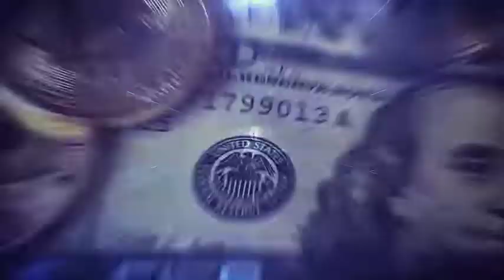Digital Presentation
Hello friend. This is my brand new project “Digital Presentation”

Digital Presentation is a beautiful and simple project ideal for opener, trailer, teaser and video blogs about web, digital technologies, virtual reality, nanotechnology, games, science, future, networks, big data and more. Extremely easy to use. Just drop your text, import media, choose color scheme and you are ready to go!